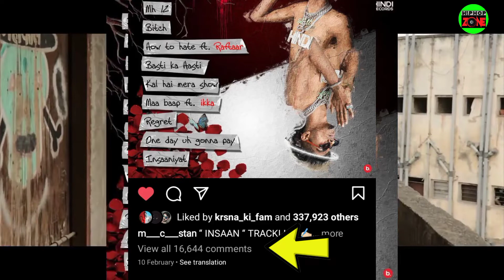Why Insaan Album Got So Much Hate || Mc Stan Insaan New Album | Kr$na Said this Album🔥| hip hop zone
Why Insaan Album Got So Much Hate Mc Stan || Mc Stan New Album Insaan || hip hop zone

contact detail

tags
mc Stan hasti ka basti song
mc Stan with raftaar
raftaar new song
Mc stan New album insaan
insaan new album by mc stan
mc stan new song with seedhe maut
mc stan all songs
mc stan album insaan
insaan new rap album by mc stan
mc Stan song reaction
new mc stan song reaction
Desi hip hop rap
mc stan new album review
mc stan ek din pyaar song
snake mc stan song
mc stan old songs
mc stan Instagram live video
live video mc stan